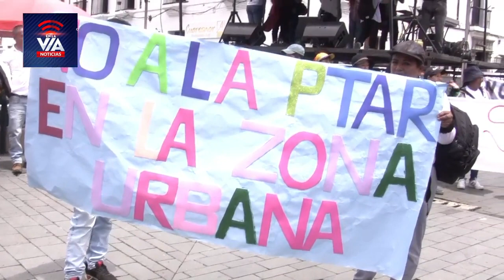Marchas en Popayán en respaldo a reformas de Gobierno Petro